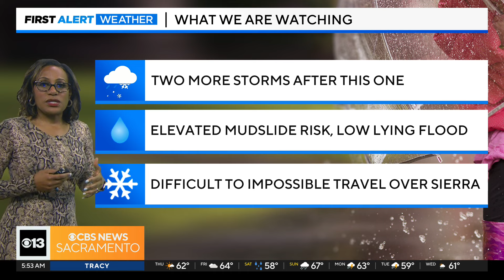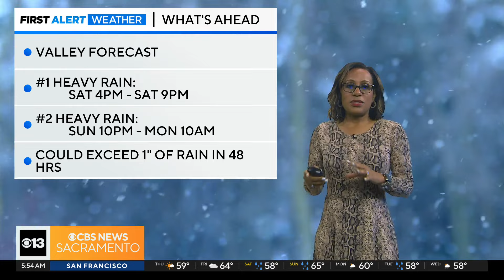Thursday morning weather forecast - Feb. 15, 2024